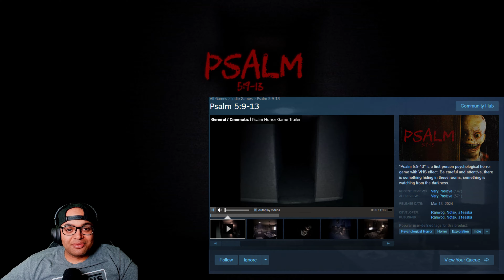I Had A Heart Attack While Gaming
Hey everyone! Hope you guys enjoy this gem of a game! Please leave me feedback on the video and like and sub!